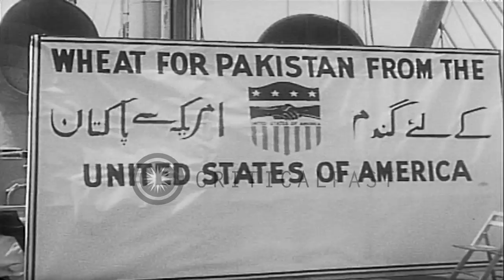President Eisenhower signs a bill that sends wheat to famine stricken Pakistan. HD Stock Footage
President Eisenhower signs a bill that sends wheat to famine stricken Pakistan.

President Eisenhower signs a bill that sends million tons of surplus wheat to famine stricken Pakistan. Sign reads 'Wheat for Pakistan from the US'. Grains poured out into containers aboard a ship at Baltimore. Church organization men and 4-H clubs collect dried milk for needy children of the world. Women and children drink milk. Location: Baltimore Maryland. Date: June 29, 1953.

57,000+ broadcast-quality historic clips for immediate download.